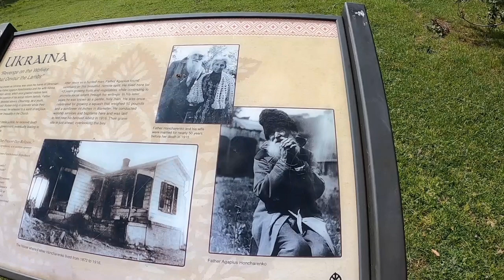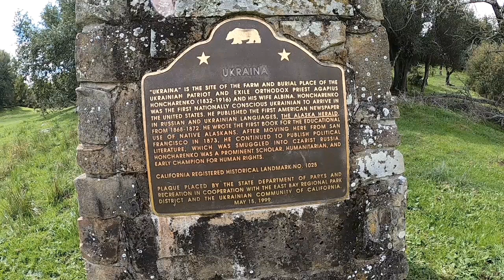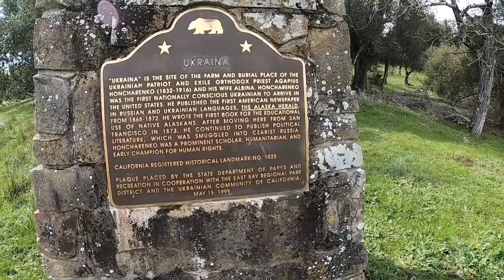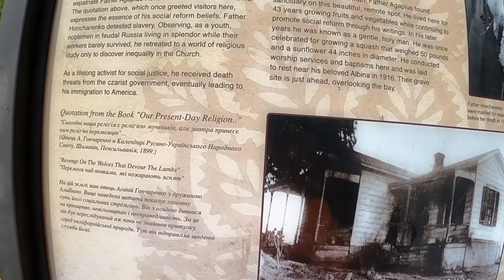Хутор Украина,Хайвард Калифорния.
Гончаренко Агапий (настоящие имя и фамилия Андрей Онуфриевич Гумницкий) (1832—1916) — русский и украинский священник, издатель и общественный деятель, один из первых украинских политических эмигрантов в США,